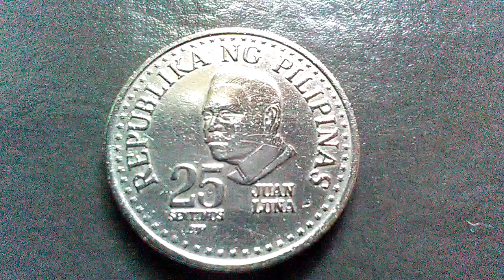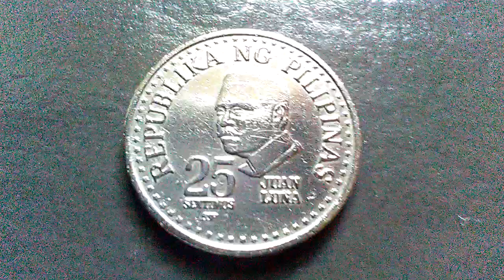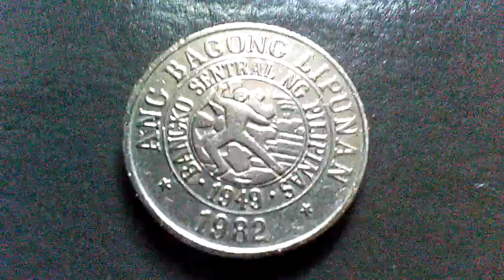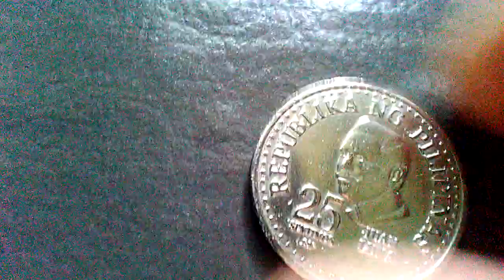1982 25 Sentimos Juan Luna Philippine coins